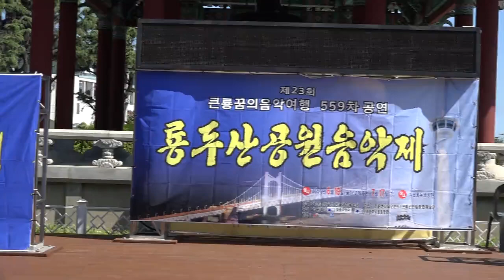가수김월순 한백년 룡두산공원음악제 큰룡꿈의음악여행560차공연 국제문화교류한국예술단 드래곤드림대중예술단